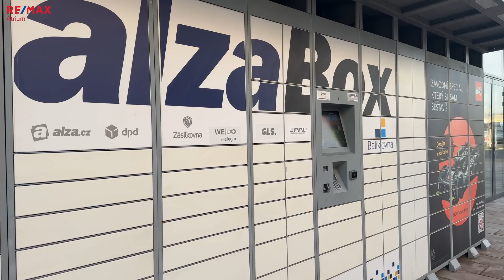RD Šterboholy oprava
Novostavba rodinného domu v elegantní pražské čtvrti se zahradou, krásným okolím a dobrou dopravní dostupností? Zaujala Vás tato slova? Možná se jedná o nabídku právě pro Vás. Nabízíme Vám na prodej moderní patrový rodinný dům 4+kk v developerském projektu Malý Háj v pražských Štěrboholech.